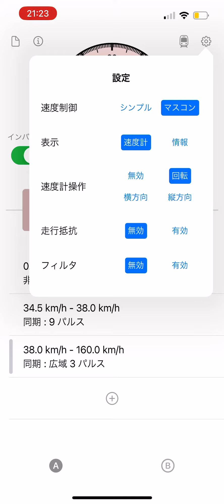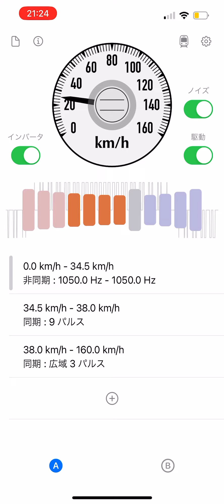墜落インバーター231